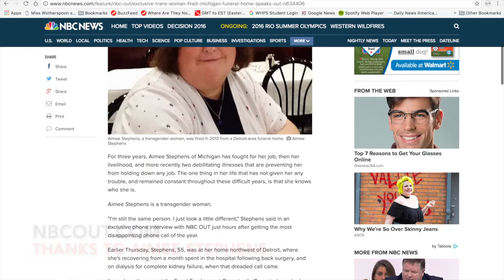DadMom: Get Out When You Can!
Whether you're a single parent, a widow/widower, a divorcee, or raising your child without a committed coparent, it's imperative to find time for YOU.

I'm so grateful to my widows group for welcoming me into their circle of grieving moms!